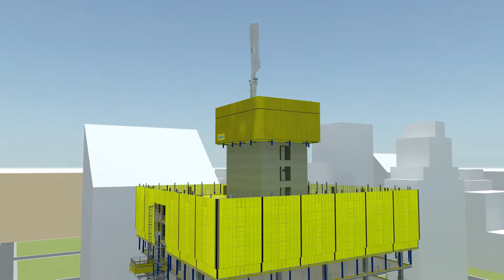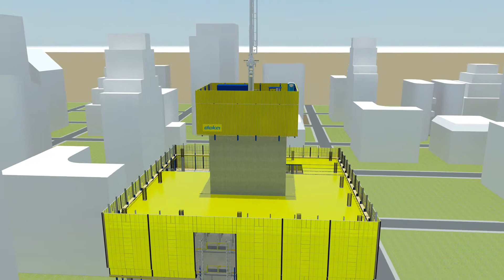Platform SCP - Animation [EN]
The Plat­form SCP has room for all the site equip­ment need­ed, and is en­closed on all sides for safe, weather-shield­ed work­ing, even at great heights. Pow­er­ful hy­draulic cylin­ders crane­less­ly raise the plat­form, form­work, equip­ment con­tain­ers and con­crete plac­ing boom to the next cast­ing sec­tion, in on­ly one lift.